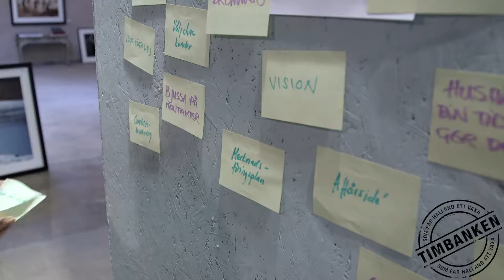Ann Willner Timbanken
Ann Willner driver AW Urval AB och jobbar med rekrytering. Hon har kompetens inom marknadsföring och affärsutveckling och ser hela bilden, vad kan en rekrytering innebära för ett företag?

"Jag är väldigt noggrann. Det handlar inte bara om att tillsätta en person, utan rätt person till just den arbetsuppgiften!"